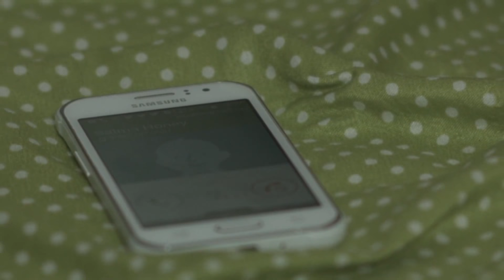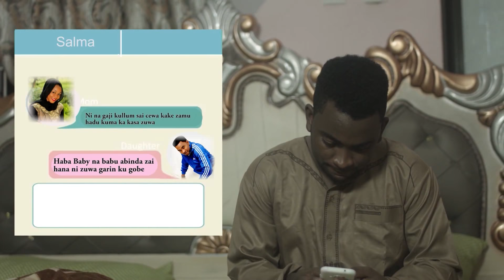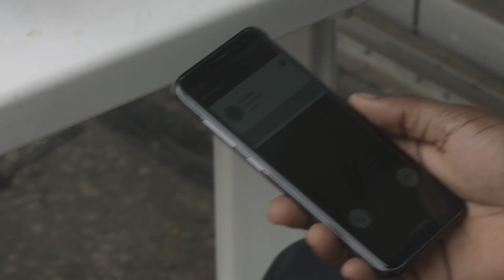ban taba sanin nawa yake so na ba sai daren nan - Hausa Movies 2020 | Hausa Films 2020